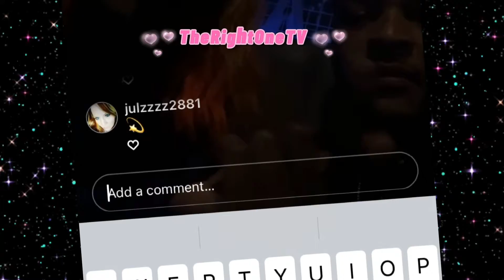TI & Comedian Out Together After he calls her a “b$&@? TI Admit He Triggered Comedian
You can be anywhere but your here with me!! I appreciate all the support. I love keeping up with celebrity news and editing video so what better way than to share it all with you.